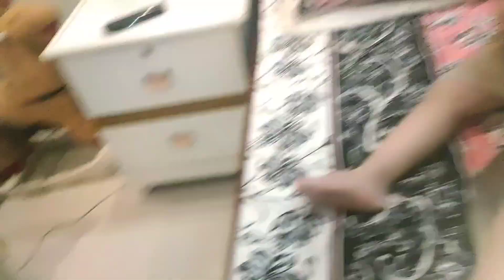Vlog #26 |Humare Ghar mai AJ kis ki dholki hai?|Barish mai bheeg gae baap or bety|Saba Hashmi